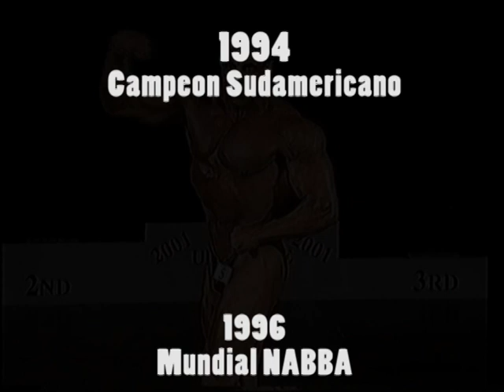claudio martinez homenaje